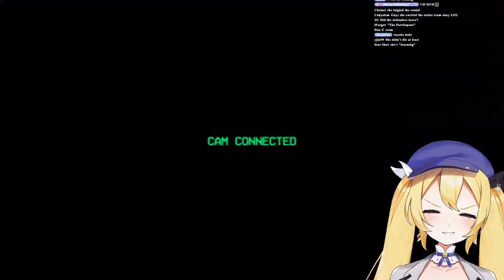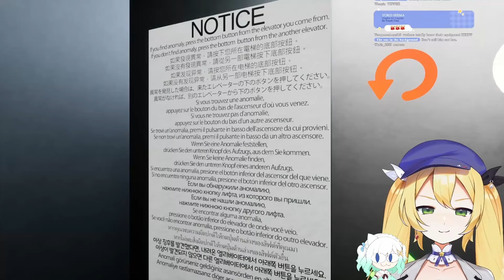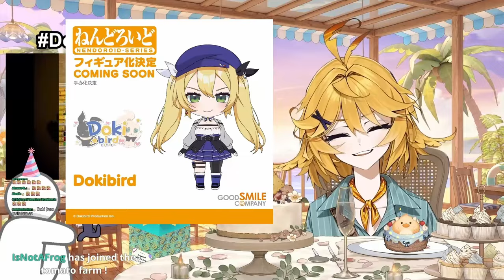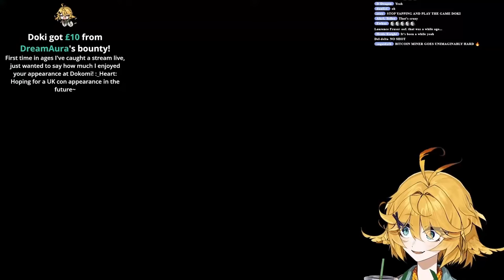Doki's Laugh Compilation Part 4